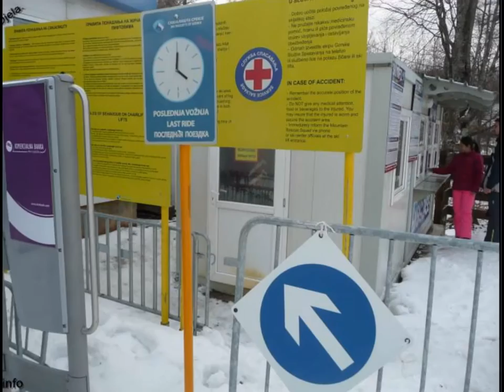Stara planina 13.januar 2016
Snimak  skijališta - Gondole Stara planina 13.januar 2016